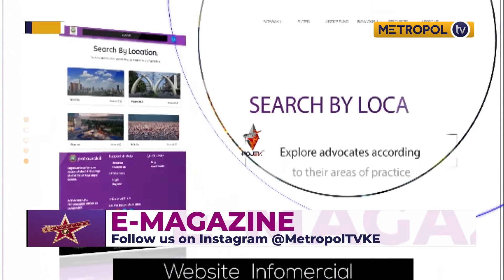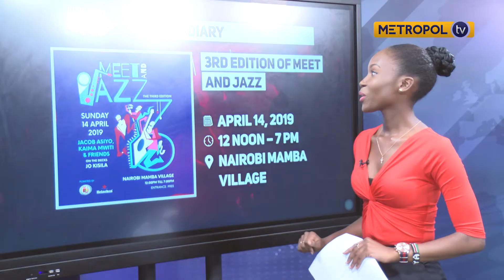E MAGAZINE | THE UNDERATED SUCCESS OF THE ANIMATION INDUSTRY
E Magazine looks to redefine the business of entertainment in Kenya.
Everyday at 4:30pm on Metropol TV.
Metropol TV is available on signet free to air.